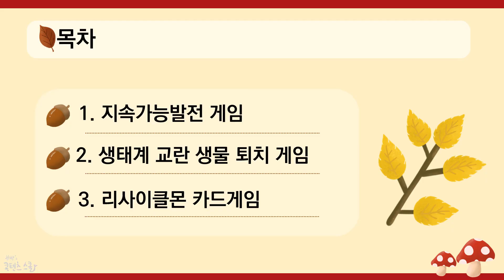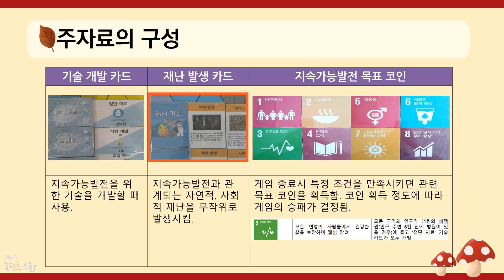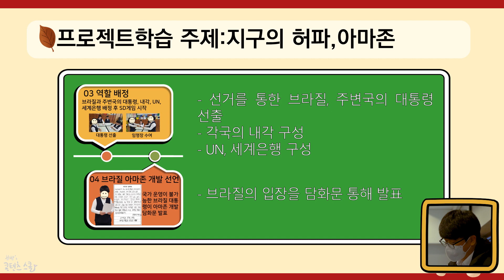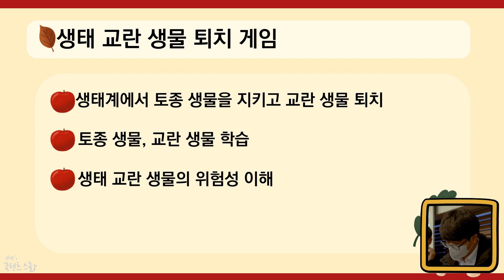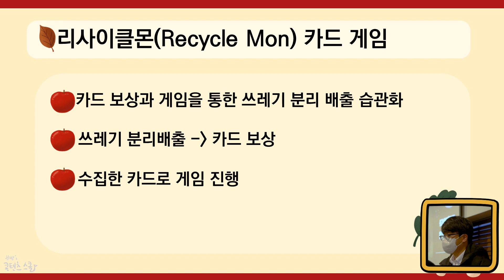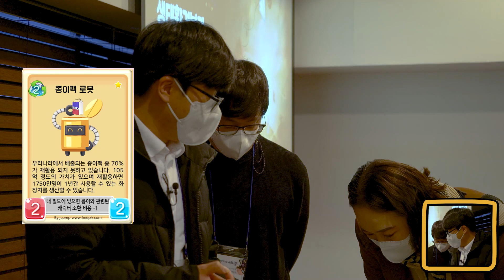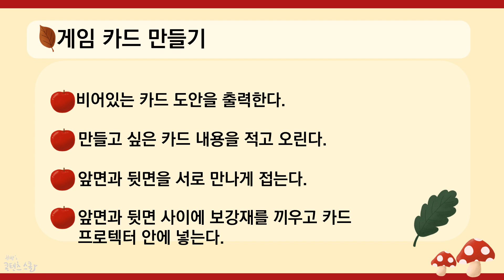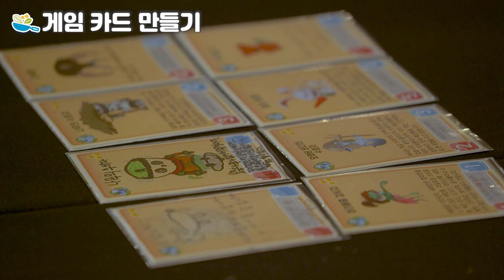(생태) 함께 즐겨요! 환경 교육 게임!